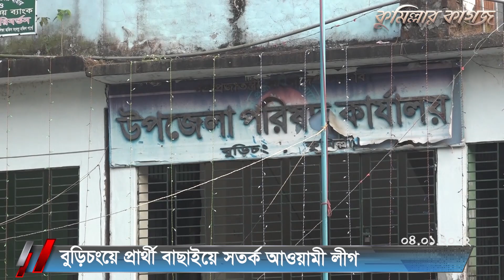“বিদ্রোহী প্রার্থী হলে বহিস্কার”-এমপি হাসেম খান || বুড়িচংয়ে প্রার্থী বাছাইয়ে সতর্ক আওয়ামী লীগ